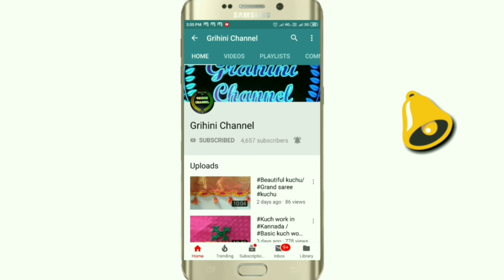Netsurf result in Home